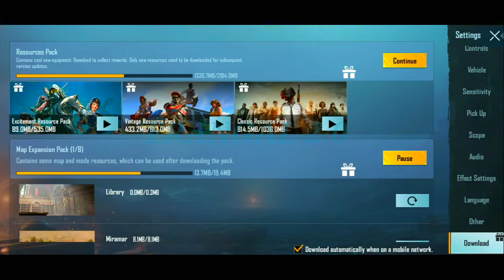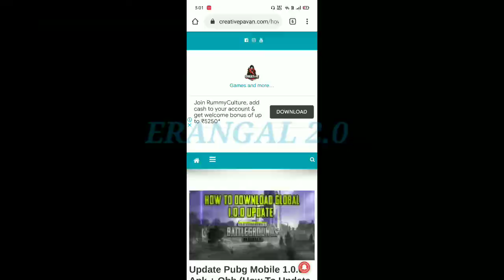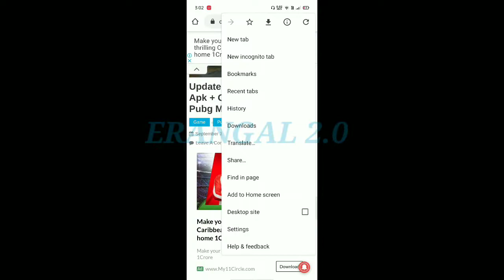FINALLY GLOBAL 1.0.0 UPDATE PUBG MOBILE | HOW TO PUBG MOBILE UPDATE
Finally PUBG MOBILE 1.0.0 official update download tips and tricks

PUBG MOBILE UN BAN NEWS

PUBG MOBILE GLOBAL UPDATE

PUBG MOBILE ERANGAL 2.0

PUBG MOBILE EVENT

PUBG MOBILE NEW SEASON 15

PUBG MOBILE 1.0.0 Update download link

My YouTube channel New Name MYC GAMING YT